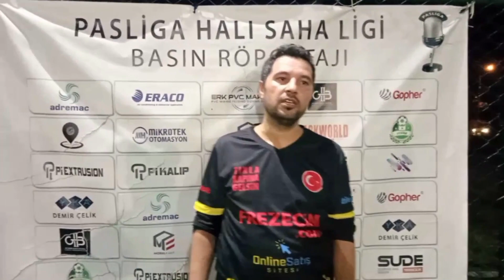MİMARSİNAN FC HİŞT PİŞT SPOR Maç Sonu Ropörtajı